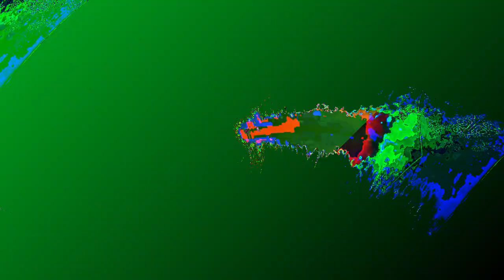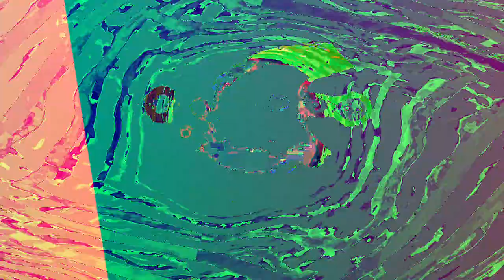[EPILEPSY WARNING] Movie 23 08 10 22h57m27s